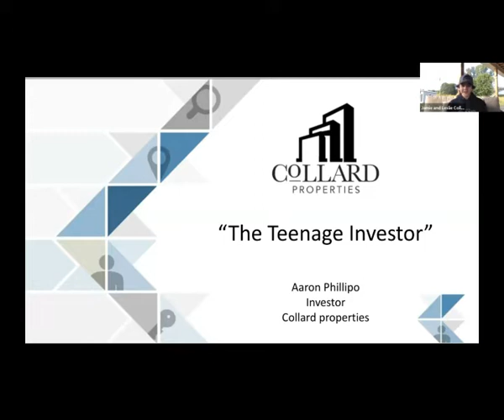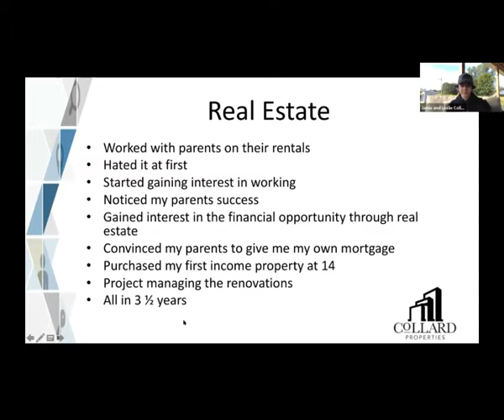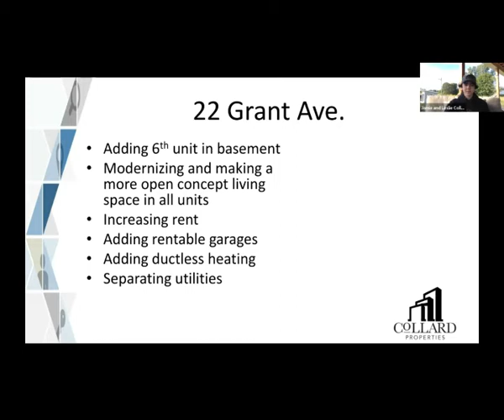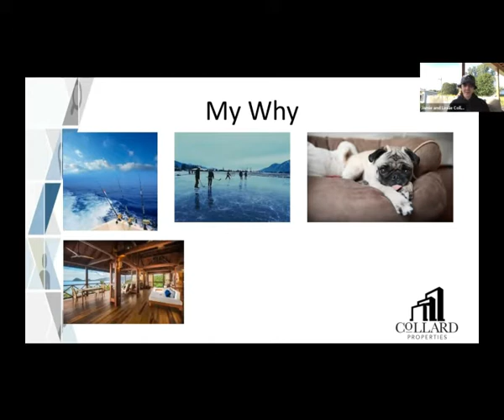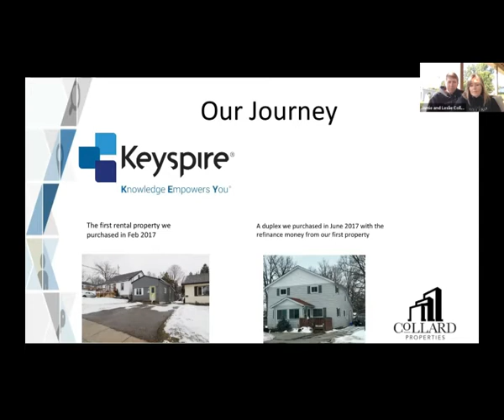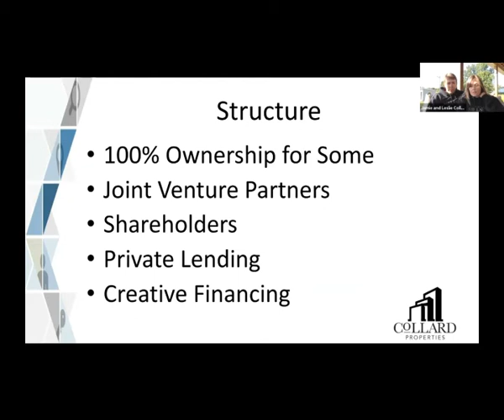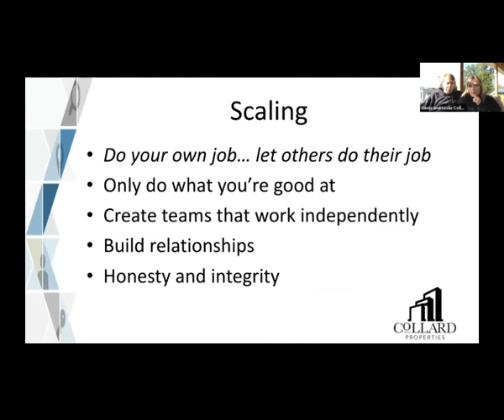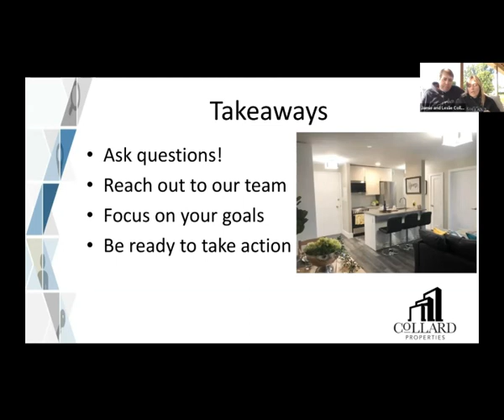Introduction from Jamie Leslie & Aaron Collard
From Collard Commercial Real Estate Webinar - September 12, 2020